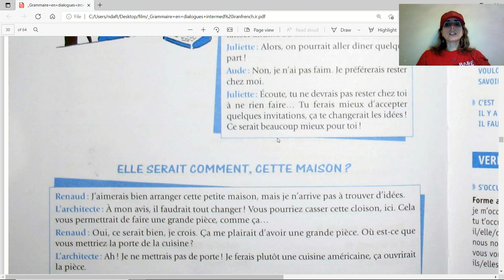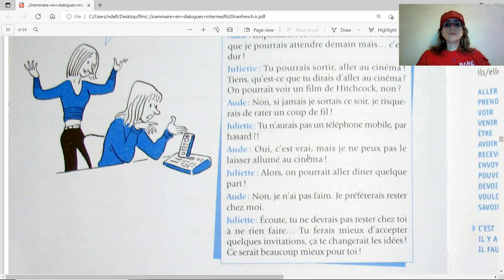Lesson 16 grammaire en dialogue2